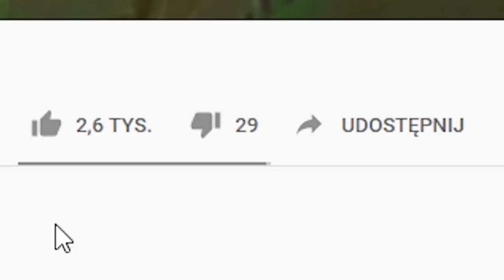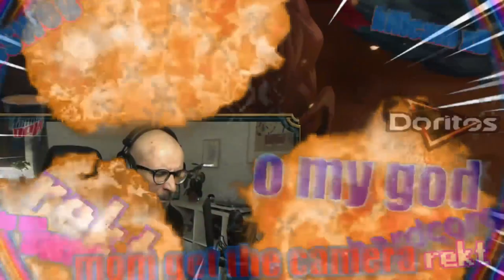PEŁNA KULTURKA (League of Legends)